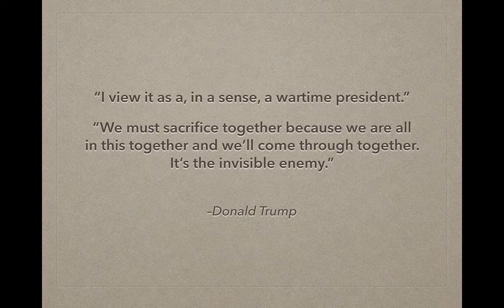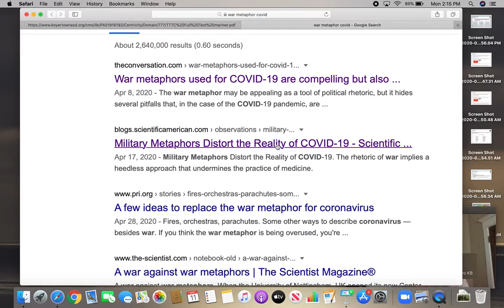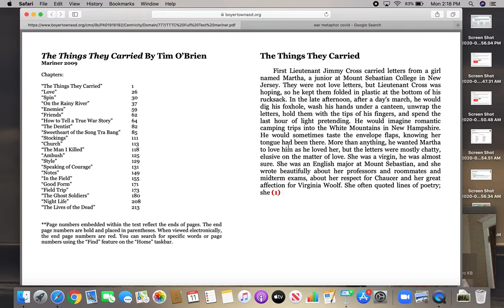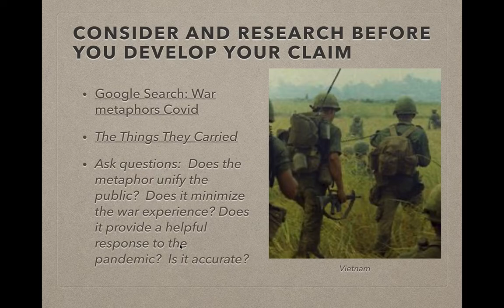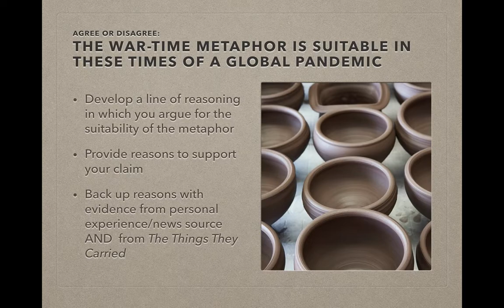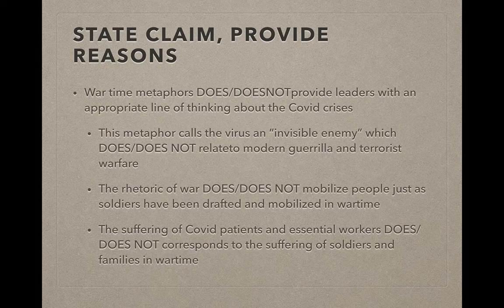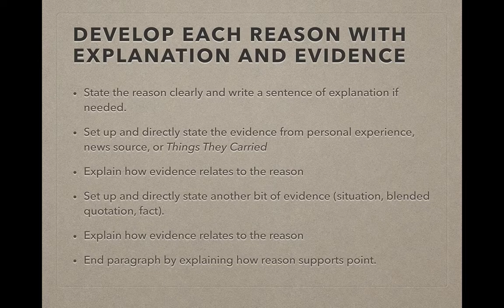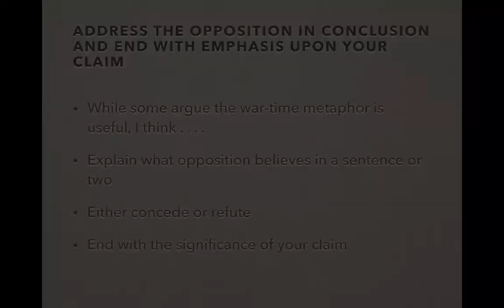War Metaphors in the Time of Covid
Context and instructions for writing an argumentative essay about war time rhetoric to discuss Covid using evidence from The Things They Carried